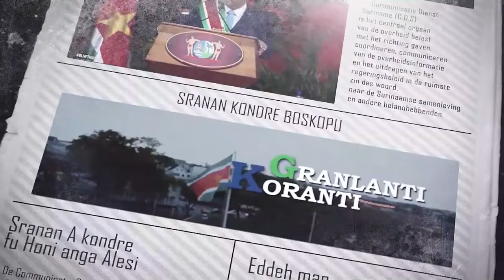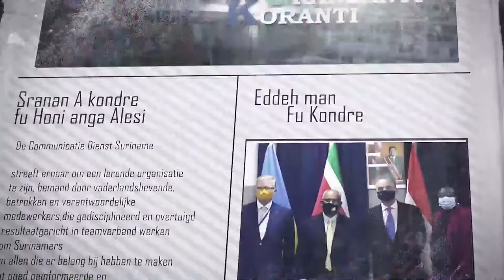𝔾ℝ𝔸ℕ𝕃𝔸ℕ𝕋𝕀 𝕂𝕆ℝ𝔸ℕ𝕋𝕀 (JAVAANS) DD 8 AUGUSTUS 2022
De onderwerpen in deze aflevering zijn:
- Ministerie van Economische Zaken bindt strijd aan tegen menstruatiearmoede
- Kiesstelsel voldoet niet aan rechtvaardigheid en gelijkwaardigheid
- Volksgezondheid stelt onderzoek in naar omstandigheden overlijden kind AZP-SEH